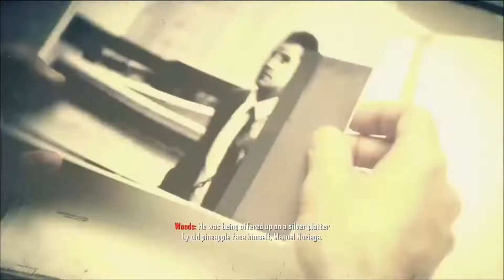Call of Duty: Black Ops 2 Campaign Walkthrough Part 5 - Time and Fate